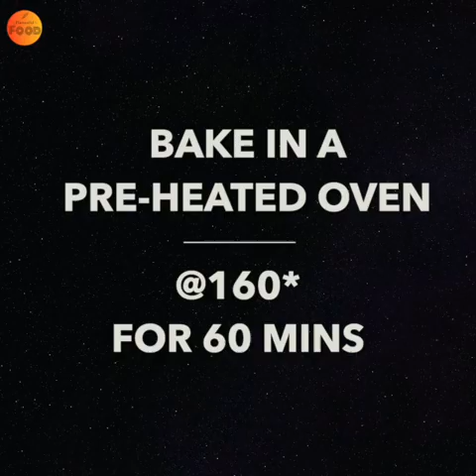Indian Spice & Nut Cake | Healthy Atta Cake | Eggless & sugar-free Cake | Flavourful Food By Priya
Enjoy this yummy recipe from my kitchen.

Indian Spice & Nut Cake

Ingredients :
Hot Milk – 250ml
Jaggery Powder/sugar – 1 cup
Melted Butter/Ghee – 1/4th cup
Wheat flour – 1 cup
Fine suji/rava – ½ cup
Custard powder/cornflour – 1 tbsp
Cinnamon powder – 1/4th tsp
Cardamom powder -1/2 tsp
Nuts for garnishing

Measurement cup is 200 ml